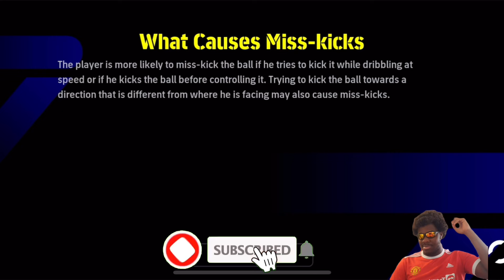Pro Series EP14 Vs BIT- Captain🇮🇳(Harsh-Anand)@HarshAnand-BIT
Lets go for 5k🔥